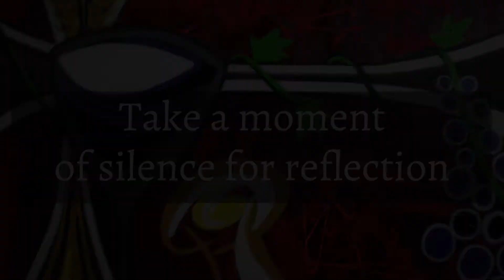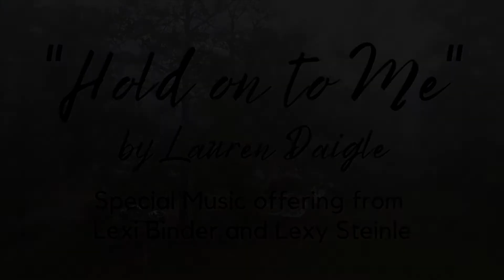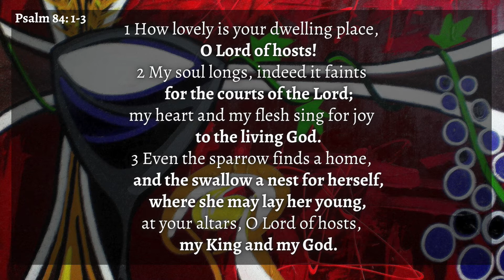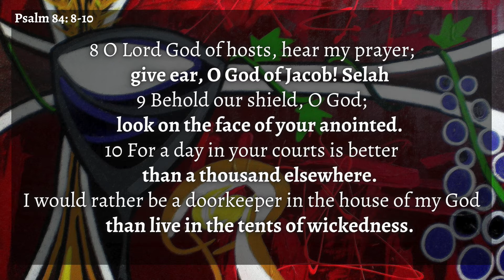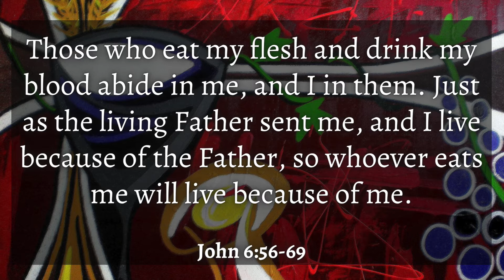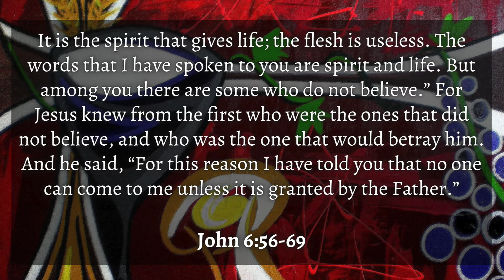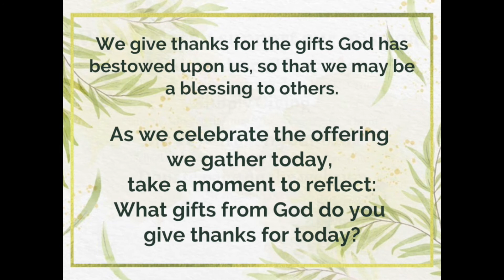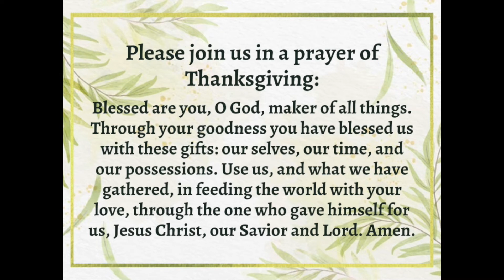Bethlehem Lutheran Church Worship: August 22nd, 2021